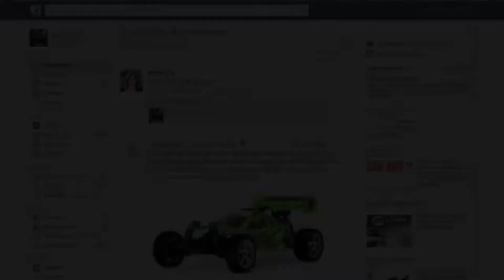Launch of Selldorado Concept